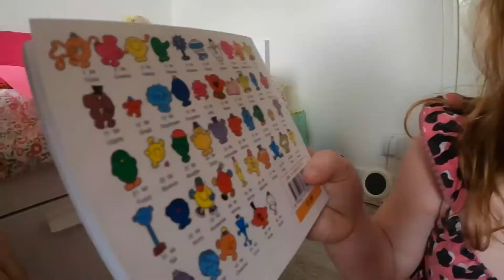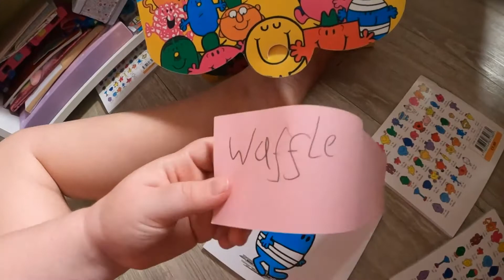Puzzle Master has me in my first ESCAPE ROOM!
I was trapped by the Puzzle Master in my own bedroom! I hope I can escape by answering the puzzles!

Sorry about the sound - we had some problems doing the video!